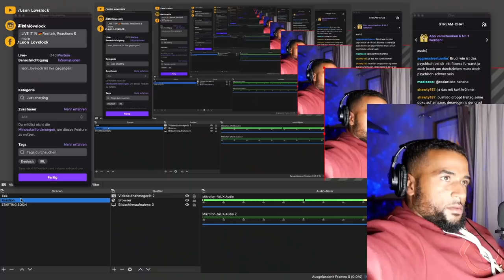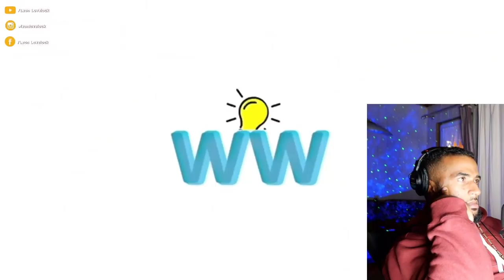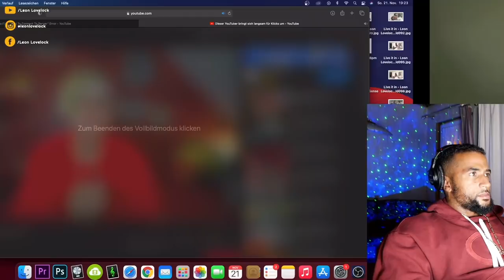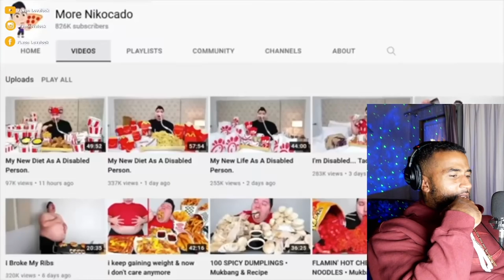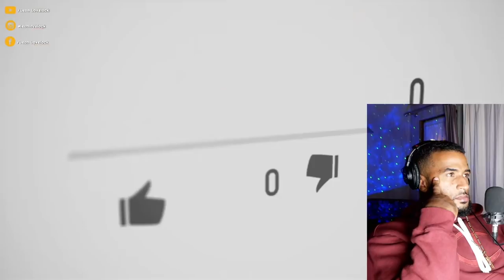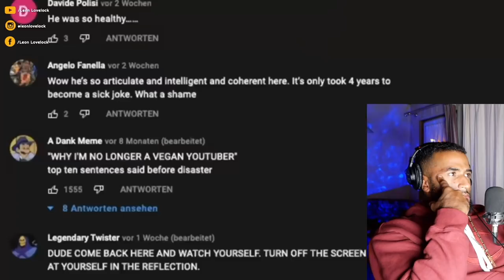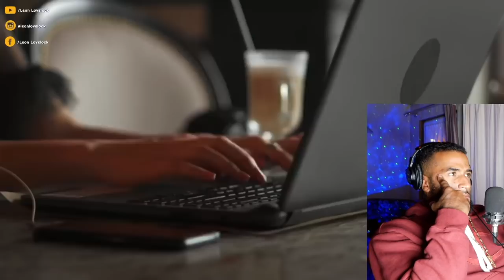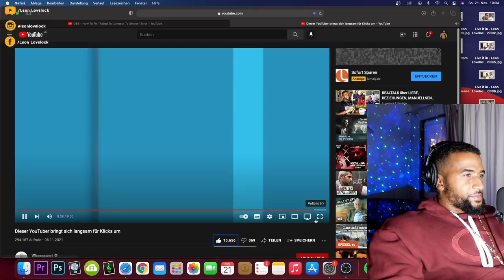Leon Lovelock REAGIERT auf Dieser YouTuber bringt sich langsam für Klicks um 😱 & SOCIAL MEDIA TALK